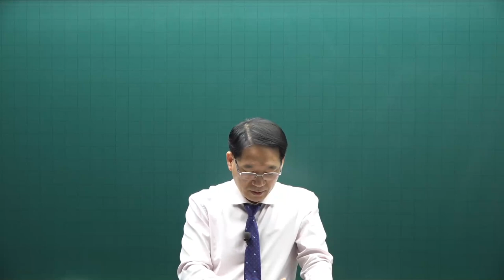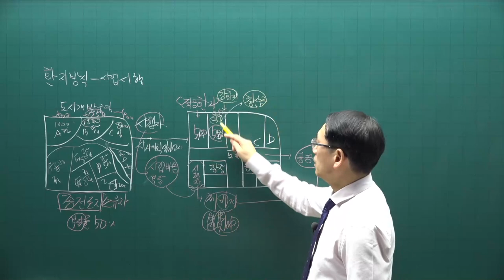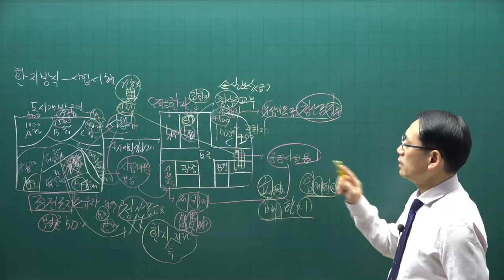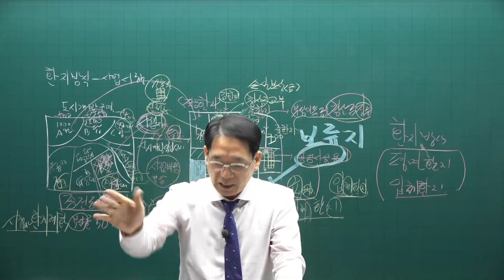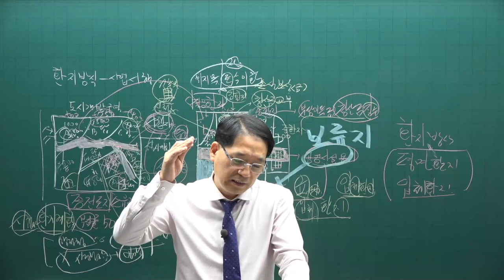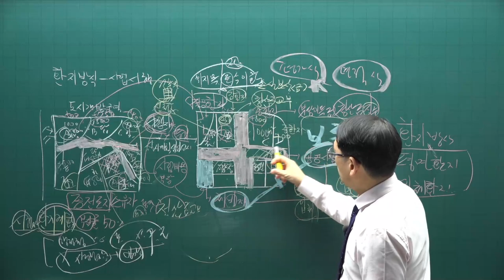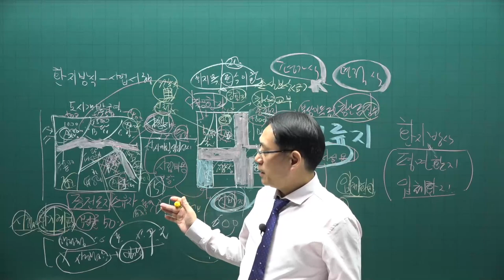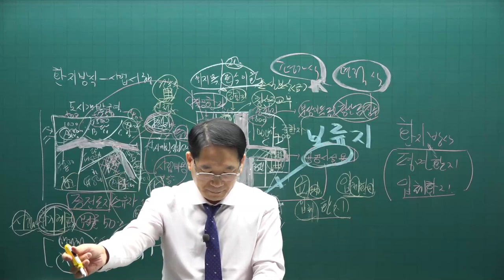[공전무] 2021년 공인중개사 공법 기본이론 38강